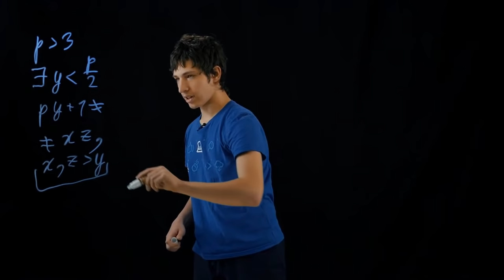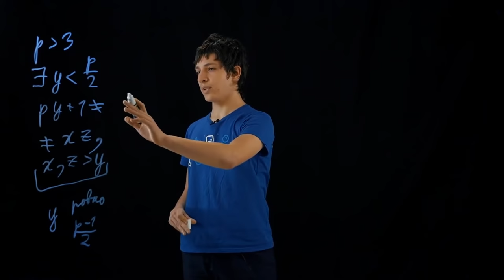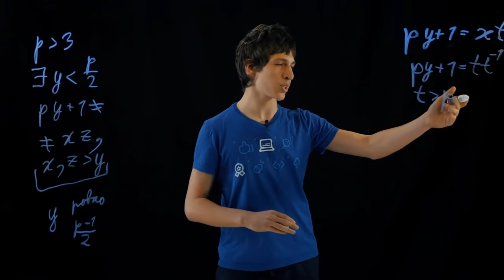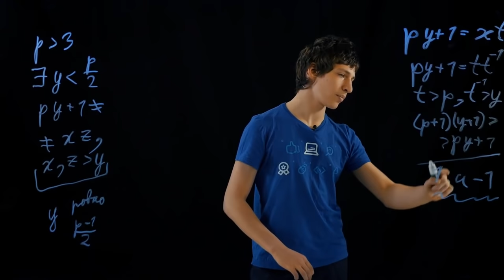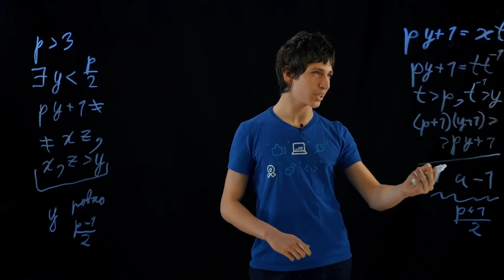Задача с регионального этапа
Привет, друзья! Скучали по Мише? Ловите разбор новой задачи от него!

💪Команда проекта:
Валерий Драгун
Эдуард Дубницкий
Павел Иванов
Николай Казимиров
Егор Кузьмичев
Кирилл Кучин
Алексей Савватеев
Дарья Федорова